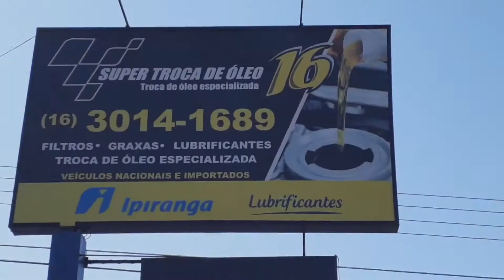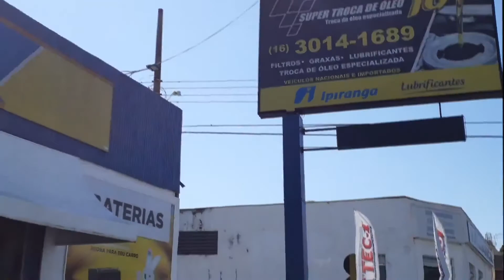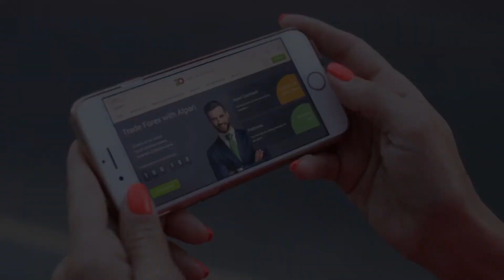Novo decreto e Dia D de doação